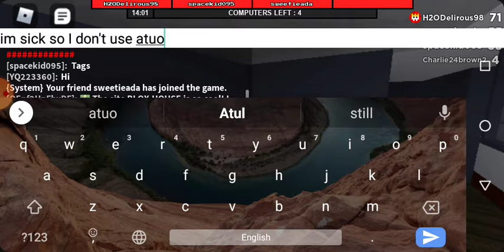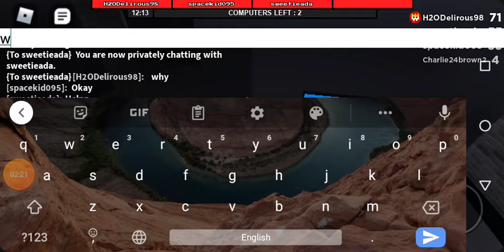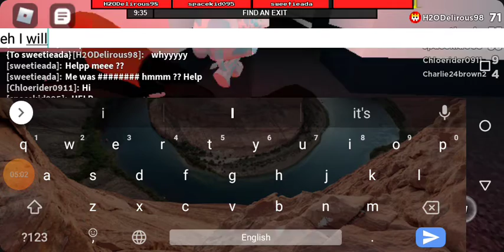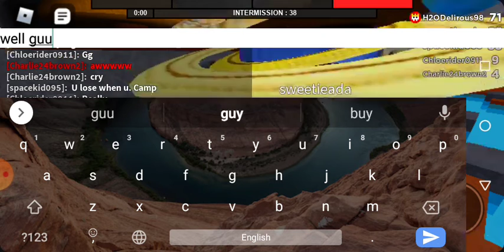Playing Flee The Facility On Own#2